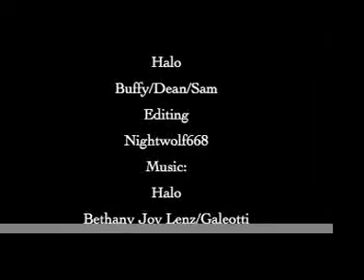Buffy/Dean: Halo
One of my earlier Buffy/Dean (with a hint of Buffy/Sam) videos to Bethany Joy Galleotti's Halo, also uploaded from an older account.